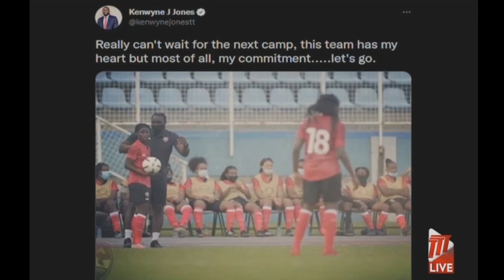Respect Women's Football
T&T's football has endured a period of hardship that predates the pandemic and continues to this day.

Senior Women's Head Coach Kenwyne Jones says equity and equality must form part of our attempts to rise up out of the gloom and into a brighter future.